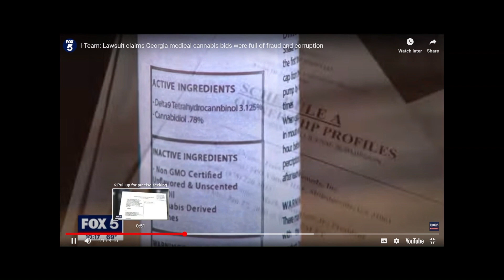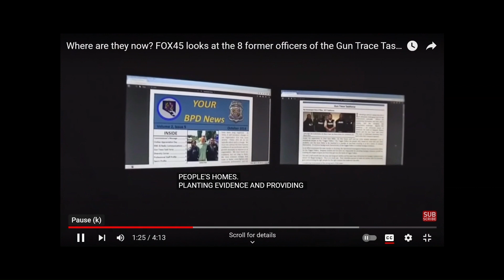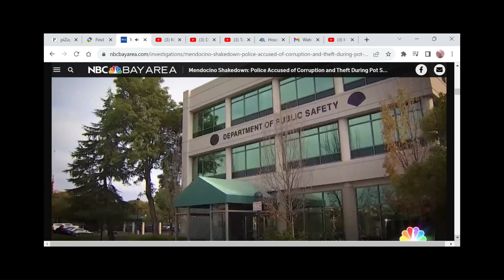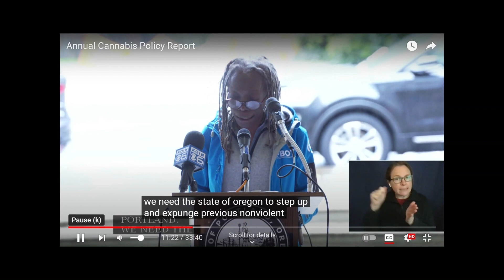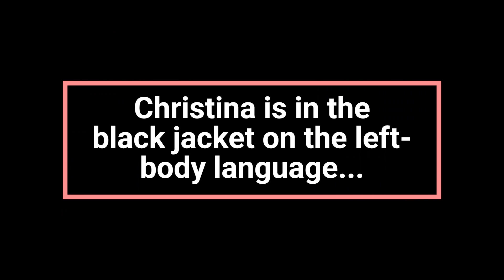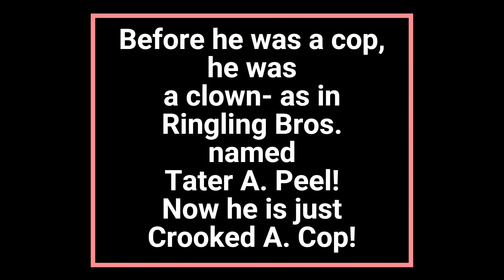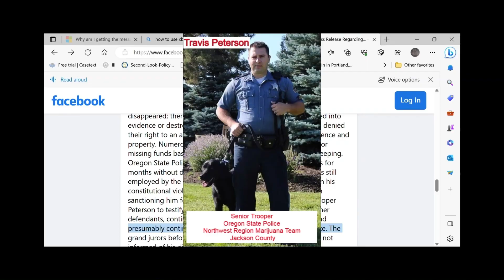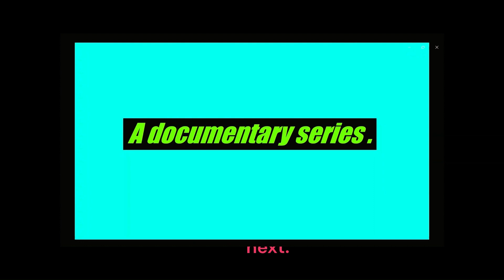PORTLAND & LA MOTA CANNABIS CONSPIRACY La Mota & Rosa Cazares' Dirty Secret EXPOSED!! EPISODE 1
WEAPONIZED Marijuana & Cannabis Corruption PORTLAND'S LA MOTA CONSPIRACY La Mota & Rosa Cazares' Dirty Secret EXPOSED!!
Episode 1 Introduces you to marijuana corruption from across the US. In 2018 the marijuana industry was booming and millions were made. With all of this money came temptation and corruption. Bribery and kickbacks came easy, especially in a new industry where regulations were just being developed. Rules were made and then changed. Take a booming industry like the marijuana trade in Portland, Oregon, and now imagine if the cannabis program had no leader for a year except for an administrative assistant. Now take that administrative assistant, throw in a dispensary owner or CEO, who planned to have the most retail marijuana stores in the WORLD...who was willing to set up an innocent woman, even try to put her in prison, to take her location for another marijuana store.  Public officials and law enforcement didn't just look the other way  when state and federal laws were violated- THEY ASSISTED!!
The legalization of cannabis has been a hot topic of debate in recent years. Advocates argue that it can generate significant tax revenue and create job opportunities, while opponents express concerns about potential risks and negative societal impacts. Amidst this ongoing discussion, one aspect that often gets overlooked is the potential for corruption within the cannabis industry, specifically involving dispensaries and public officials. As Oregon lawmakers, it is crucial to understand and address this dark side of cannabis corruption.

Dispensaries, which serve as the primary point of sale for cannabis products, can become breeding grounds for corruption if proper regulations and oversight are not in place. The allure of substantial profits within this booming industry can tempt individuals to engage in illegal activities. This can range from tax evasion and money laundering to engaging in illegal sales practices and even involvement in organized crime.

Public officials, on the other hand, play a vital role in shaping and enforcing regulations that govern the cannabis industry. Their influence and decision-making power make them vulnerable to corruption. Bribery, kickbacks, and other forms of illicit favors are some of the ways corrupt individuals can exploit their positions. Such actions undermine the integrity of the industry and erode public trust.

To combat cannabis corruption, Oregon lawmakers should prioritize implementing robust regulations and oversight mechanisms. Effective licensing procedures, regular inspections, and strict auditing processes are essential in ensuring that dispensaries operate within the bounds of the law. Additionally, establishing whistleblower protections and encouraging reporting mechanisms can help uncover corrupt practices and hold wrongdoers accountable.

Transparency should be a cornerstone of the cannabis industry. By requiring dispensaries to disclose their ownership structures and financial records, lawmakers can ensure that there are no hidden interests or illicit financial flows. Furthermore, publicly accessible databases that track licensing, compliance, and enforcement actions can provide valuable information to regulators, law enforcement agencies, and the public.

Education and training programs should be developed to enhance the knowledge and awareness of dispensary owners, employees, and public officials about the risks and consequences of corruption. By understanding the potential pitfalls, individuals can better identify and resist corrupt practices. These programs can also promote ethical conduct, integrity, and accountability within the industry.

Collaboration between different agencies and stakeholders is crucial in the fight against cannabis corruption. Law enforcement agencies, regulatory bodies, and industry associations should work together to share information, identify patterns of corruption, and take swift action against wrongdoers. This collective effort can create a strong deterrent effect and foster a culture of compliance and integrity.

Lastly, it is essential for lawmakers to allocate adequate resources to enforce regulations and investigate corruption allegations. Insufficient funding and understaffed regulatory bodies can hamper oversight efforts and inadvertently create opportunities for corruption to flourish. By investing in robust enforcement mechanisms, lawmakers can demonstrate their commitment to combating cannabis corruption.

In conclusion, the dark side of cannabis corruption poses a significant threat to the integrity of the industry and public trust. Oregon lawmakers must prioritize implementing strong regulations, fostering transparency, promoting education and training, fostering collaboration, and allocating adequate resources to combat this issue. By addressing cannabis corruption head-on, lawmakers can ensure that the industry operates in a fair and safe manner, benefiting both the economy and the public.